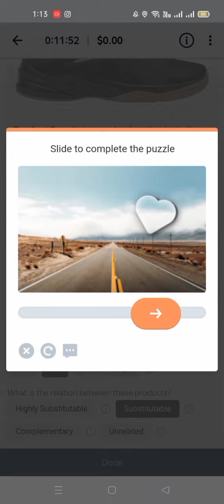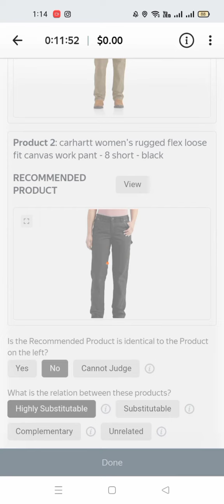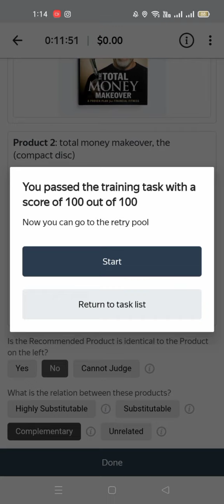Check the similarity between two products New Toloka Training And Exams 100% Marks